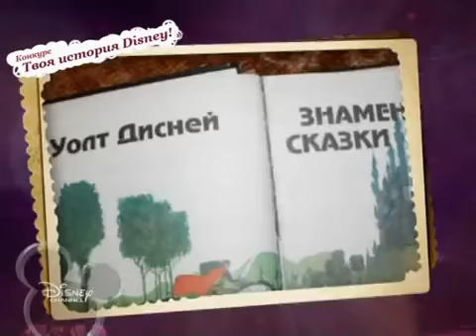История Disney в России [2]